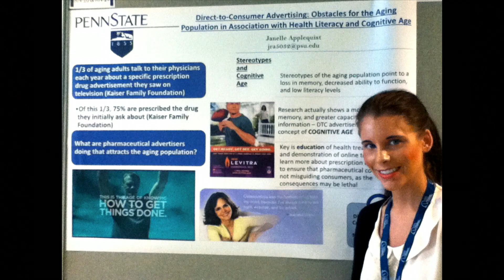The importance of including the "personal" in higher education: Janelle Applequist at TEDxPSU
Janelle Applequist, a Ph.D. Candidate of The Pennsylvania State University's College of Communications shares how she uses her personal experience to inform her research and instruction. By describing her personal history with the field of health care, she talks about the ways in which academia can privilege individual voices and stories, but from an even larger scale, how sharing your story can be an applicable skill for any field, experience, or personal relationship.